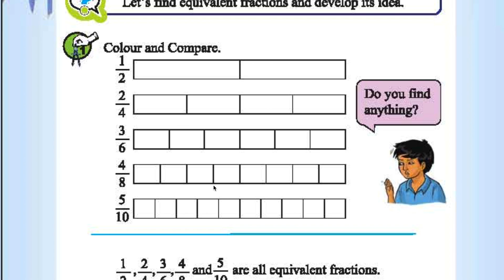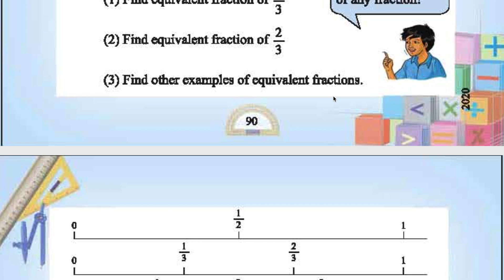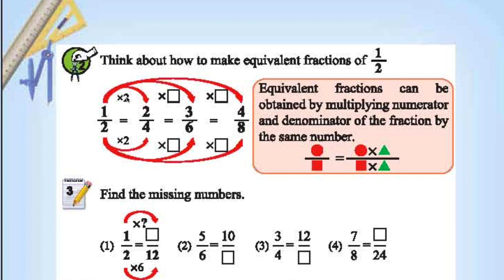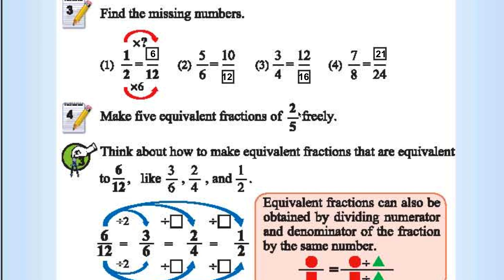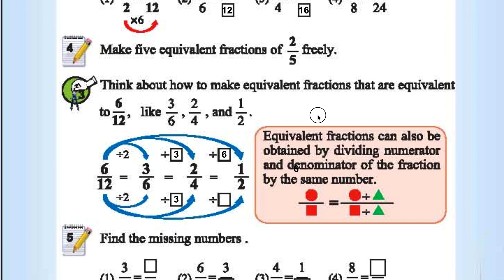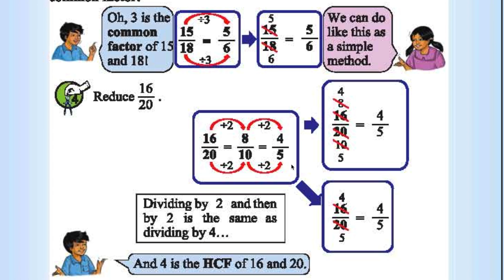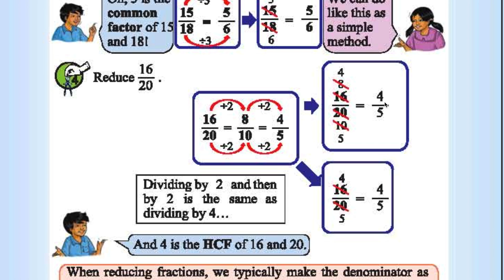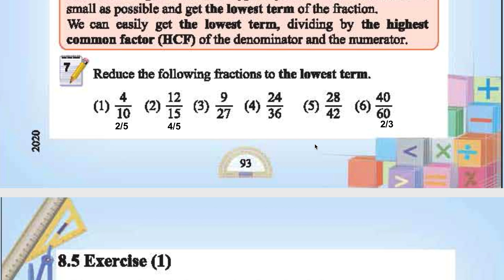Chapter 8 | Part 2 | Class 4 elementary Maths | Bangladesh | English Medium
This video covers the second part of chapter 8 (Equivalent Fractions) of 4th standard elementary mathematics for Bangladesh students in English Medium